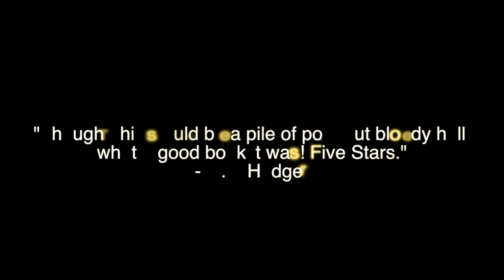Richard Ridings reads The Man That Time Forgot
Wow, over 100 plus reviews! Thank you from Mitchell Mechem.

To celebrate, enjoy this special trailer for the new Audiobook of The Man That Time Forgot.

The trailer says it all really...